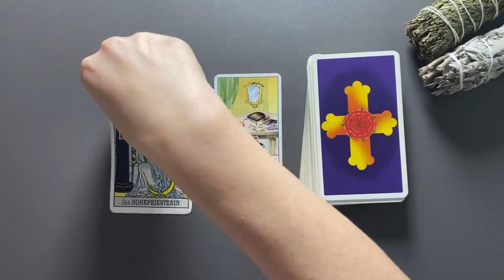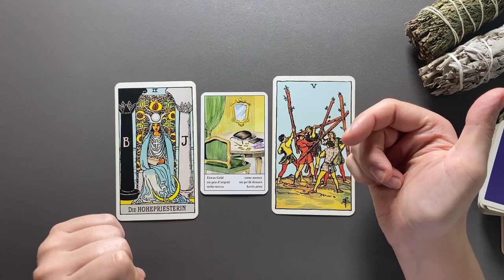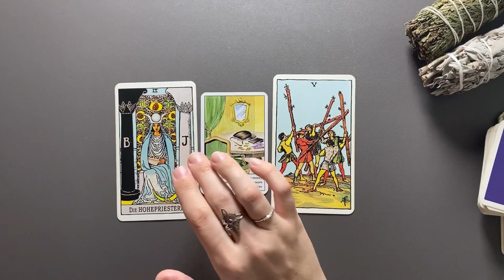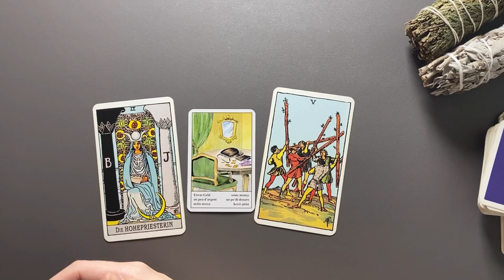WAAGE ♎️Status (Tarot Wochenbotschaft KW 18)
Tarot Kartenlegung für das Sternzeichen WAAGE für die Kalenderwoche  18 (1. bis 7. Mai 2023) - Wochenimpuls

Kartendeck Wahrsage Karten (Piatnik)

**Eigenwerbung